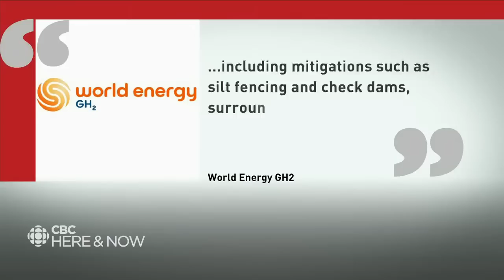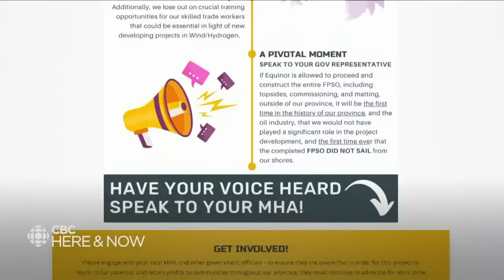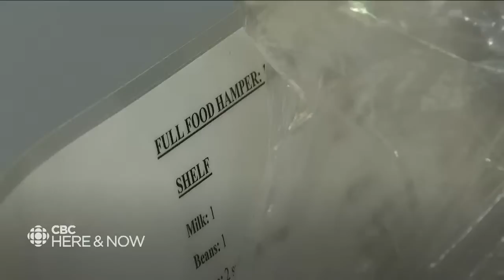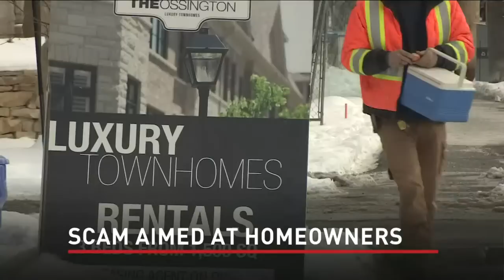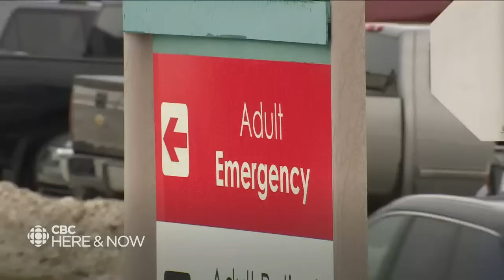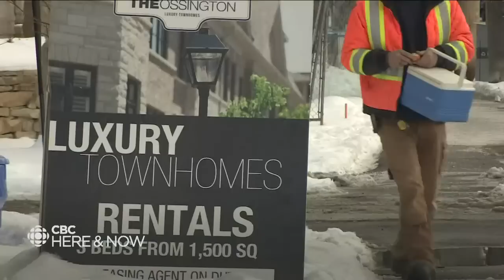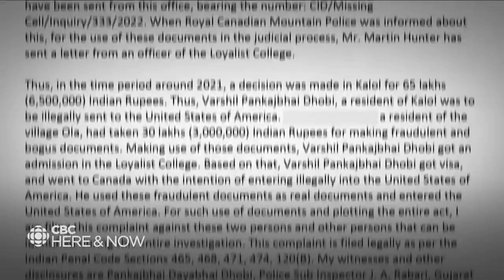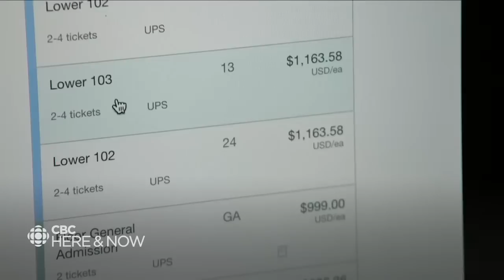Here & Now Tuesday, January 24, 2023